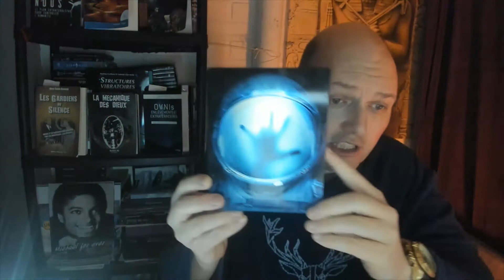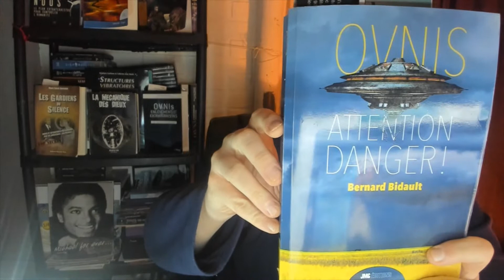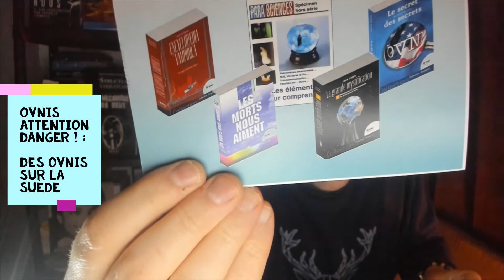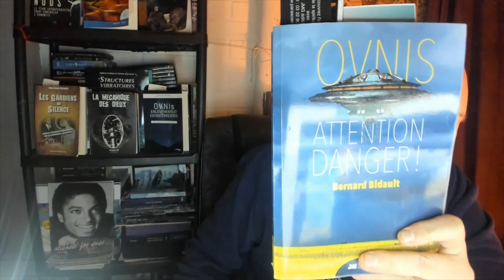OVNIS ATTENTION DANGER ! : Des ovnis sur la Suède